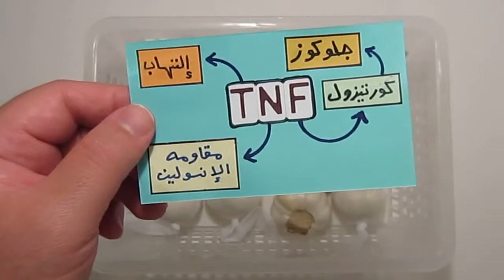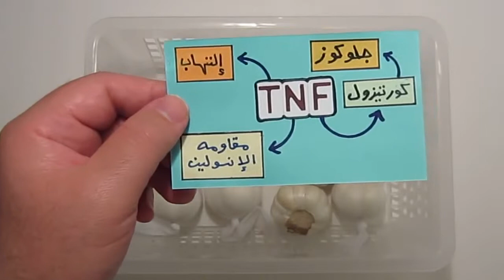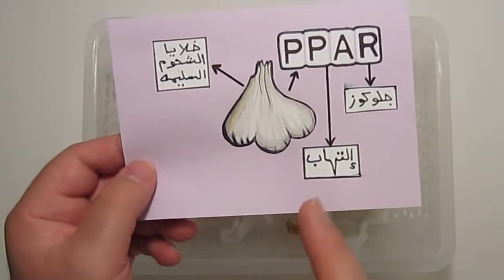الثوم أقوى دواء طبيعي على الاطلاق